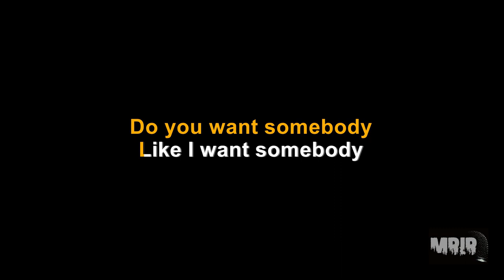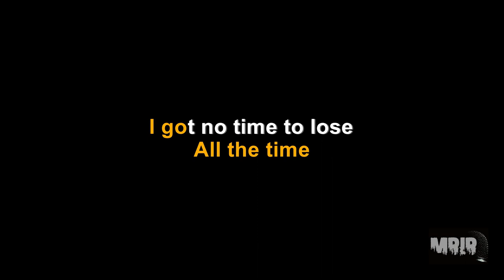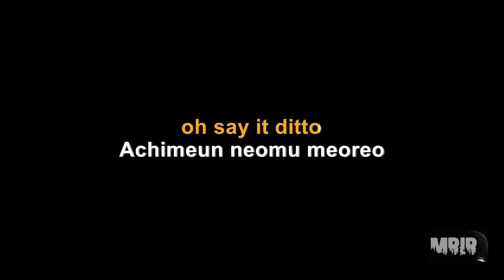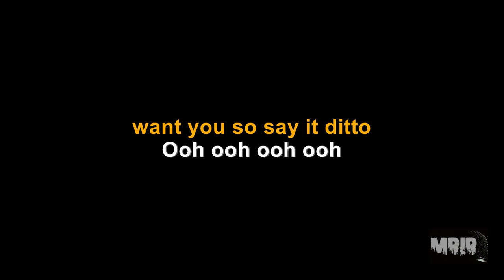NewJeans (뉴진스) - Ditto KARAOKE Instrumental With Lyrics